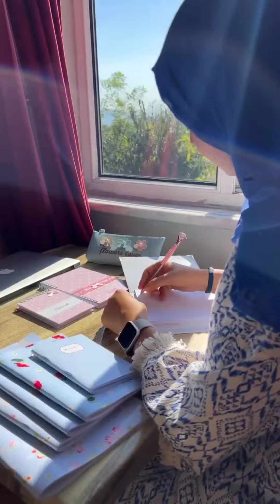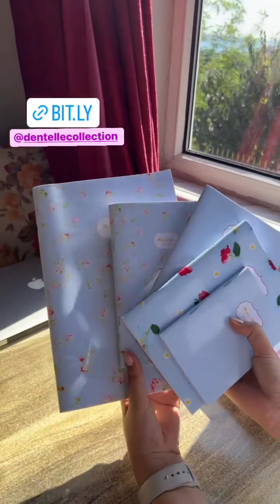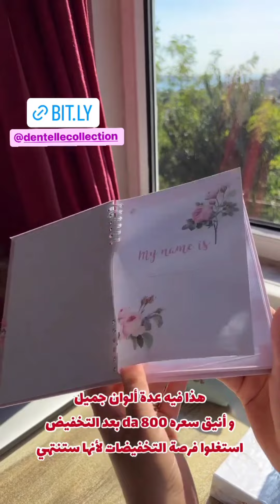سارة رجيل:اليوم خاص ...غير نتاع ماكلة 😂🤣سارة_رجيل